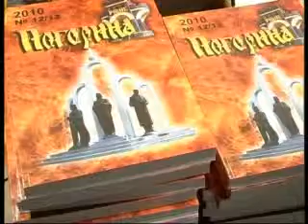Марчук Погорина MPEG1 Web PAL